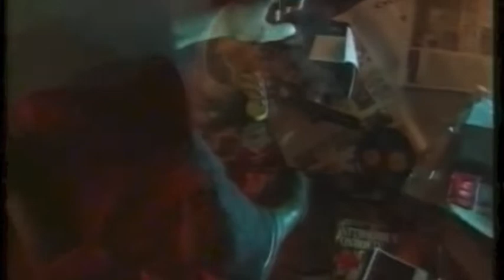Con o senza me | Filippo Malatesta | Official Video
Dall'album "Malatesta", una delle canzoni più amate di Filippo Malatesta.